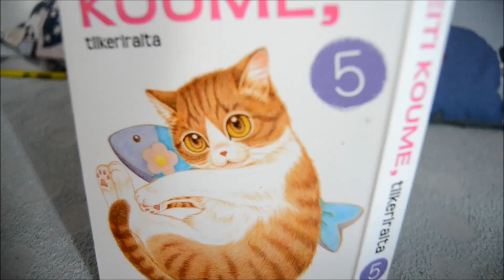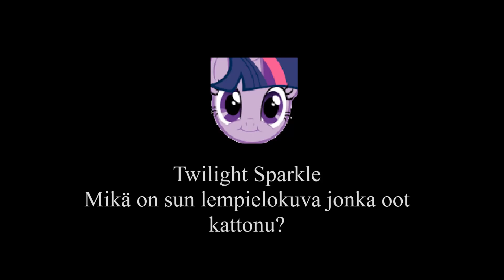Ask Nissi Vastaukset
LUE!
Kiitos kaikille kysyjille! Jos haluutte kakkososan nii kysykää lisää mut me ei tehä sitä jos ei tule tarpeeksi kysymyksiä. Pitkän taujon ja joulun ja koulu hässäkän jälkeen me aletaan taas heräileen. kiitti ku ootte jaksanu oottaa :)